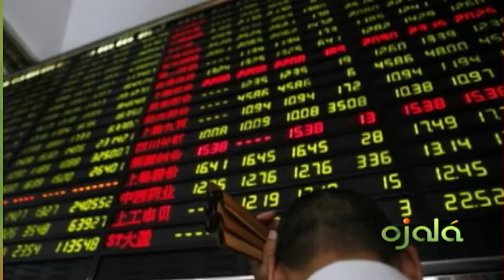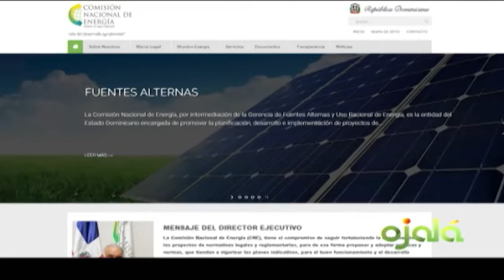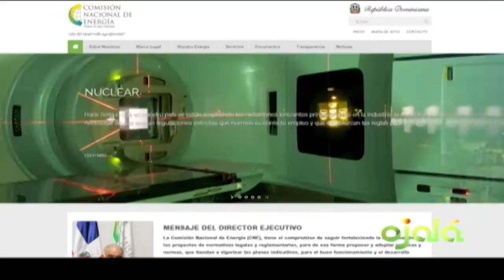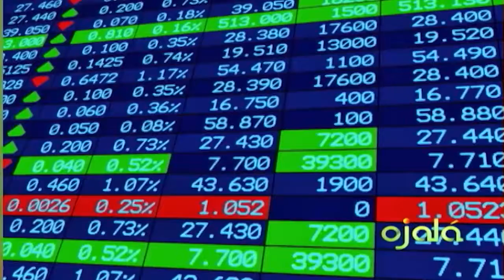Ojalá | Ecomundo | Lucas Vicens | 24-2-17 | Canal 4RD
Deuda Autos y de Estudiantes y Política Fiscal en EE.UU.